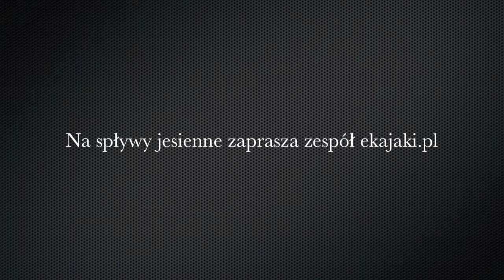Jesienna Łupawa i ......... ??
Łupawa jest uznawana za jedną z najtrudniejszych rzek Pomorza. Najciekawszym okresem do spływów jest jesień-zima -wiosna. Adrenalina, przepiękna przyroda i czasami no właśnie obejrzyj koniecznie !!